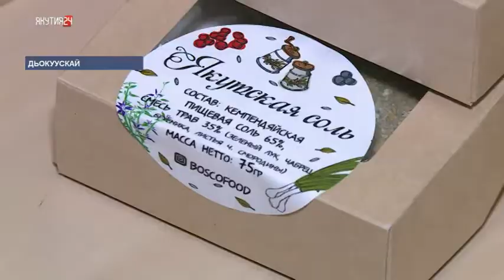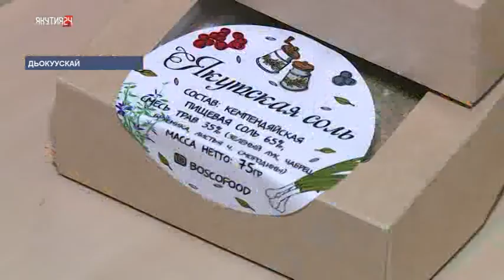Оскуола оҕолоро «Саха тууһун» оҥорон атыылыыллар